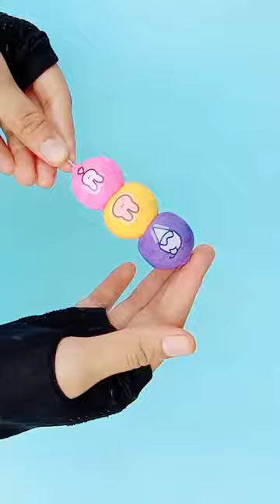Cute Clay Pen 🤩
As an artist and craft lover myself, I wanted to create a space where I could share my passion for all things creative with you. This channel is dedicated to inspiring, teaching, and showcasing the most mesmerizing arts and crafts projects that I've discovered, created, or adapted from around the world.

Join me on this colorful adventure as we delve into the amazing world of artistic expression. From painting and drawing to paper crafts, pottery, and even digital art, there's always something new and exciting to learn and create!

Together, let's embark on this incredible journey of self-expression and creativity at Riba's Art and Craft!